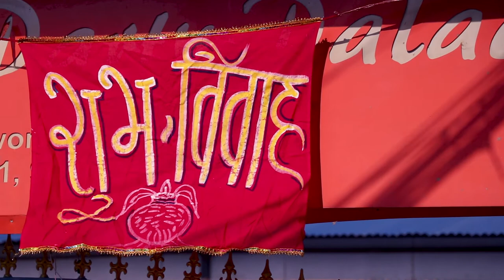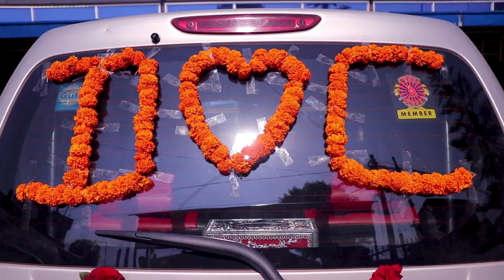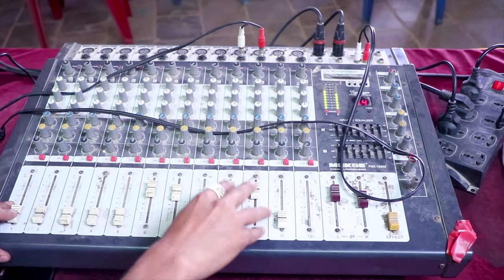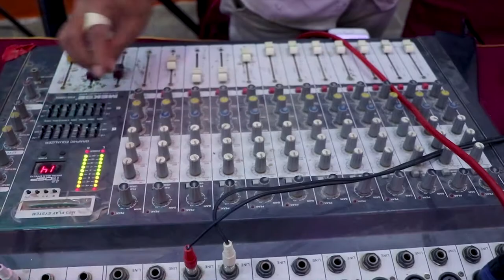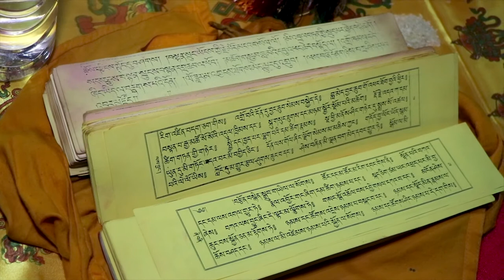# Nepali Buddhist Culture Wedding # Ang Dawa Sherpa & Chhokpa Sherpa #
Lama Photo Studio  For Buking